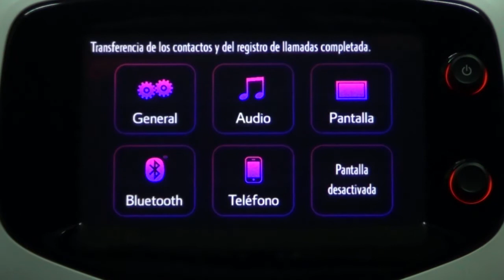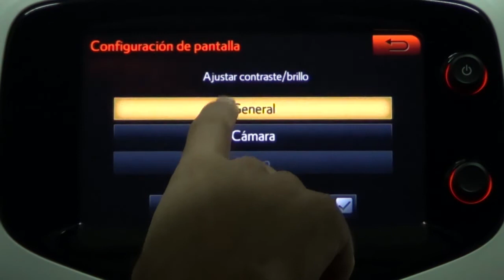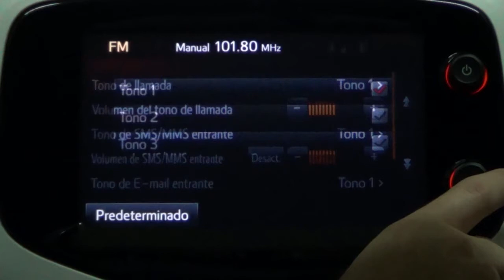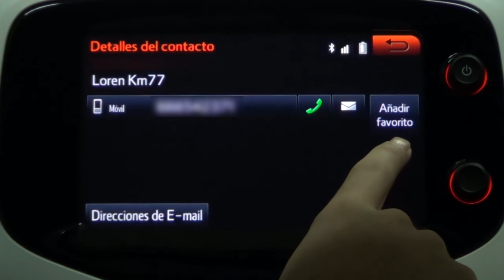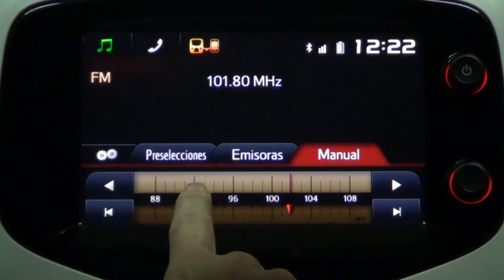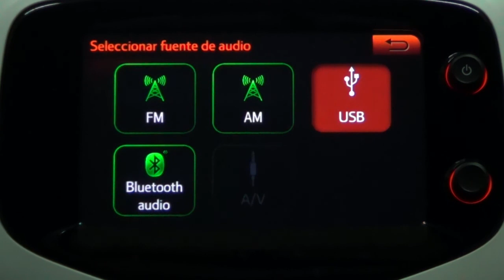Peugeot 108. Modelo 2014. Análisis del sistema multimedia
Realizamos un análisis del sistema multimedia con pantalla a color de 7 pulgadas del Peugeot 108. Este sistema forma parte del equipamiento de serie en ambos niveles —Active y Allure—, junto con la función Mirror Link, la toma USB, la conexión Bluetooth y el Aux-In. Más información en km77.com